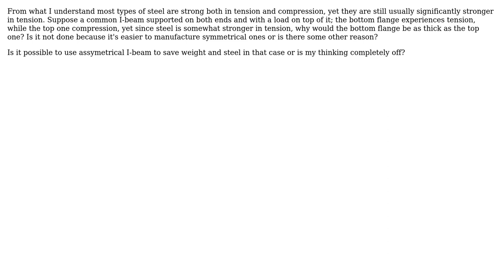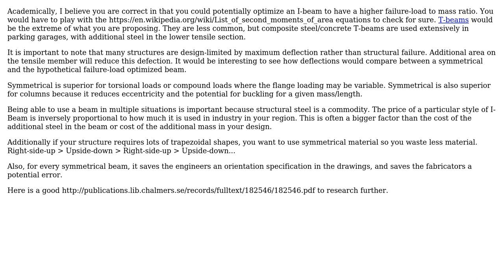Engineering: Why are steel I-beams mostly symmetrical?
With thanks & praise to God, and with thanks to the many people who have made this project possible! You are responsible for your own actions.